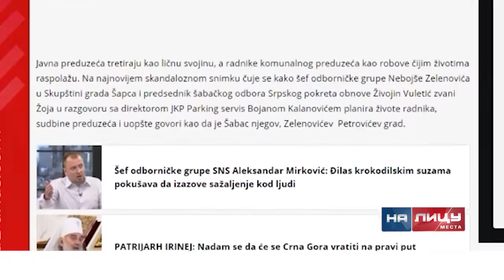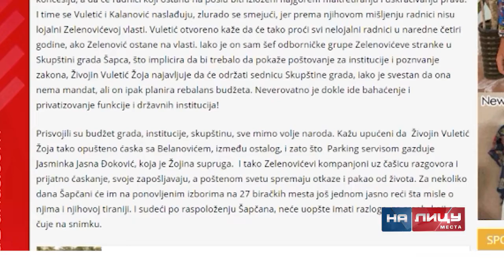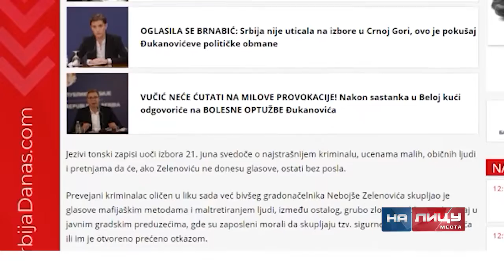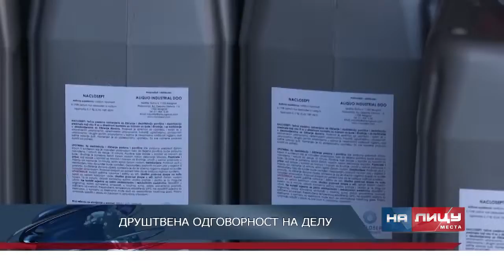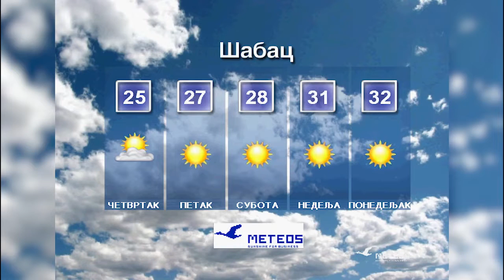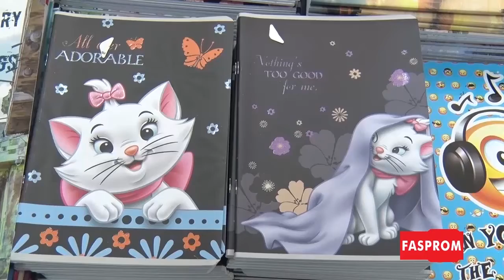Informativna emisija "Na licu mesta" sreda 02.09.2020.